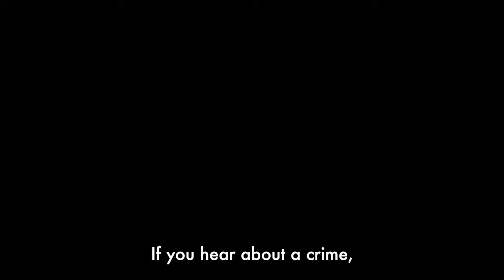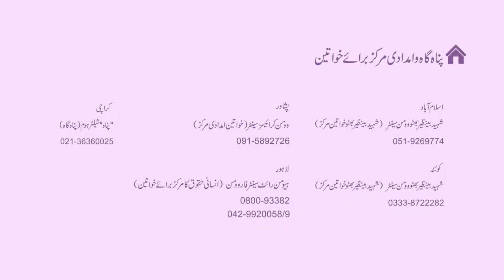A short film on the process of registering FIR, made for Ministry of Human Rights.